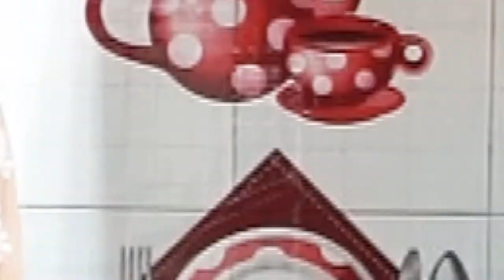Homemade Waffle Recipe | Easy & Crispy | SH HomeMeals & Vlogs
Hey guys !
In this video, we made Crispy Waffle...
Hope you will take this to your own kitchen and enjoy !!